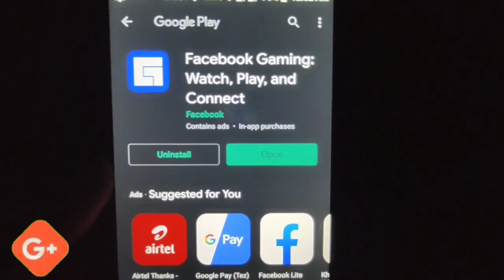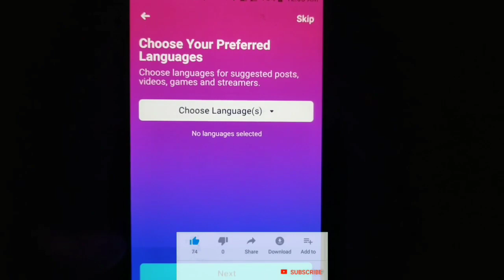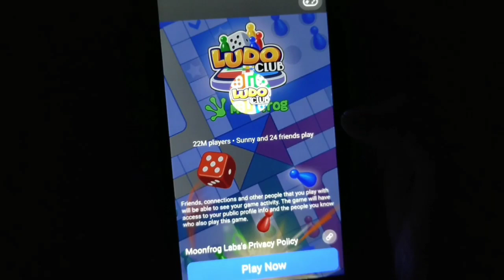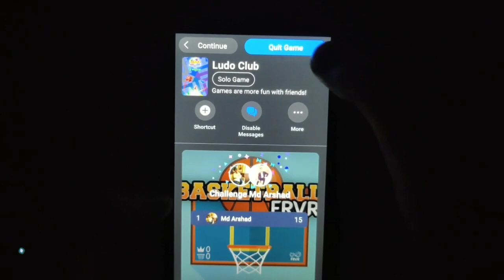एक छोटी सी App में सभी गेम को कैसे खेल सकते हैं | koi bhi game ko bina install kiye kaise khele PUGB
Hi Dear Friends today I'm talking about how to play game with out insatll..